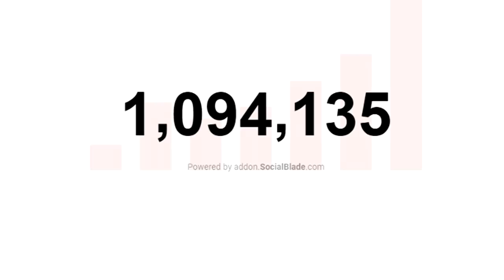2K VERIFIED ME ON NBA 2K21. RELEASING MY DRIBBLE MOVES AND JUMPSHOT NBA 2K21.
I FINALLY GOT VERIFIED ON 2k agaiN! Also in this video i show you guys the best dribble moves and my new jumpshot on nba 2k21. i get alot of greens with this.. enjoy